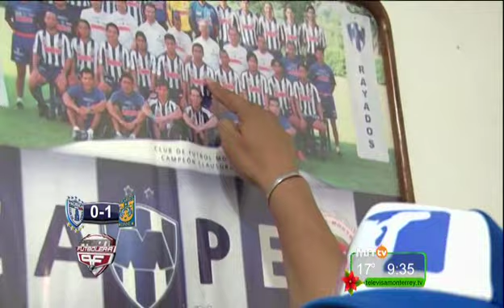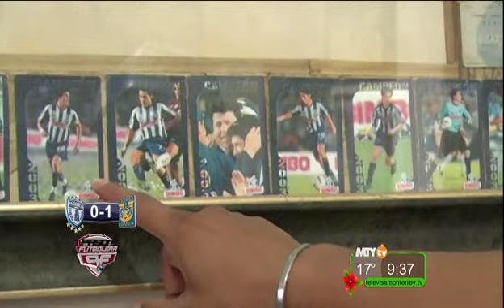Pasión Futbolera - Recuerdos de Huitrón en el Monterrey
El ex jugador Rayado Elliott Huitrón recuerda momentos importantes en el equipo.